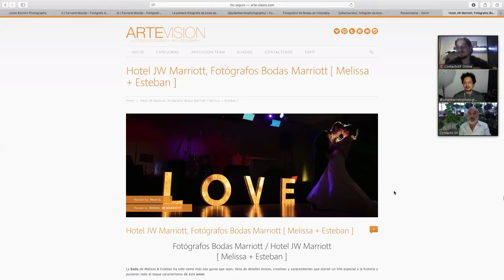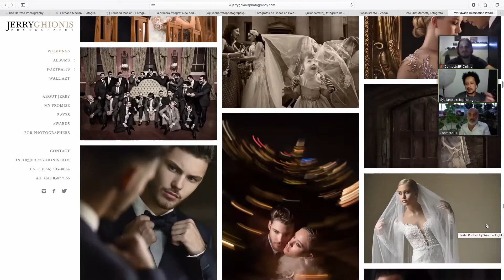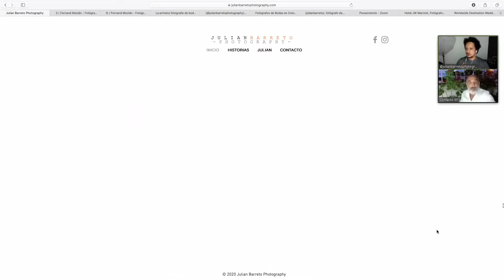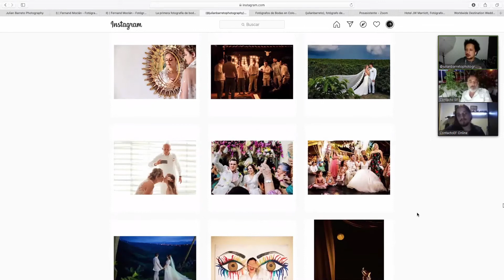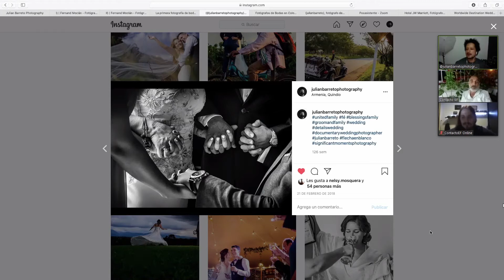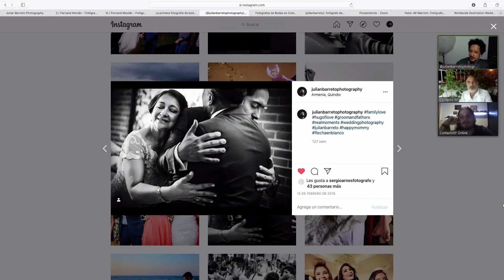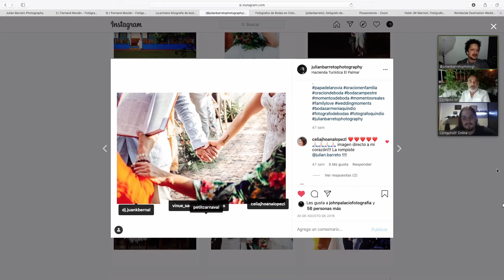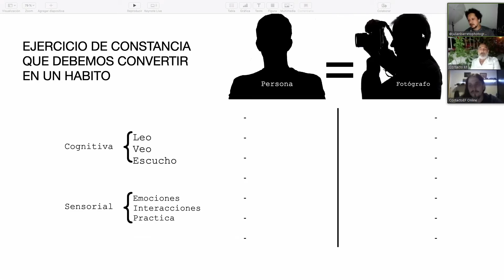Comunidad Contacto en casa - Conversatorio #15 Conectar, observar y disparar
El género del reportaje de bodas como oficio y profesión es uno de los trabajos más rentables y exigentes en lo que respecta a la fotografía comercial. Julian Barreto  es un fiel representante, que ha logrado construir un estilo muy personal donde la conexión con sus amigos-clientes son el insumo más importante para lograr contar historias de amor para la posteridad.